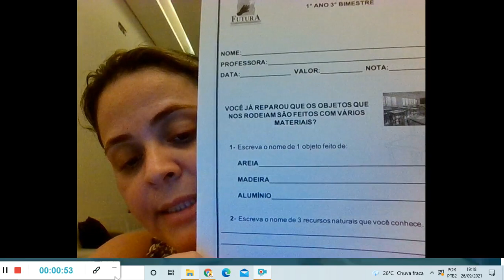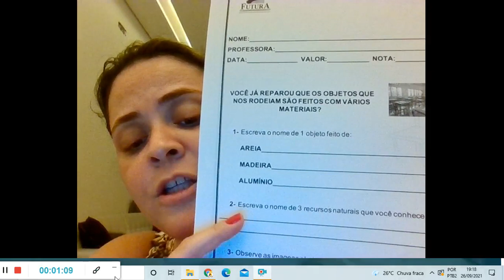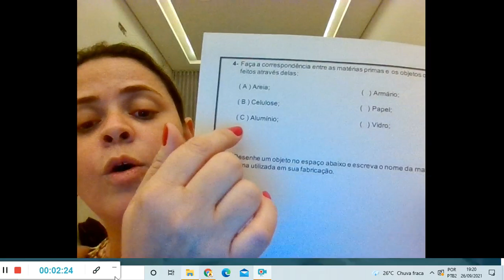Trabalho Avaliativo de Ciências 28 09 21